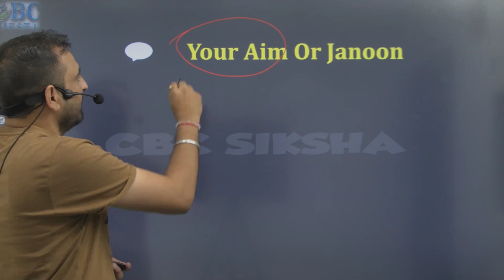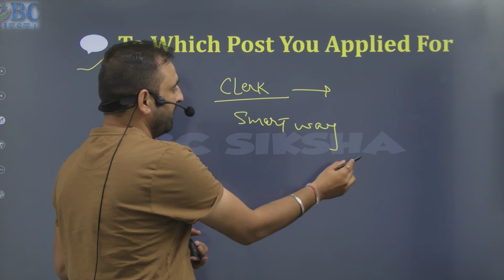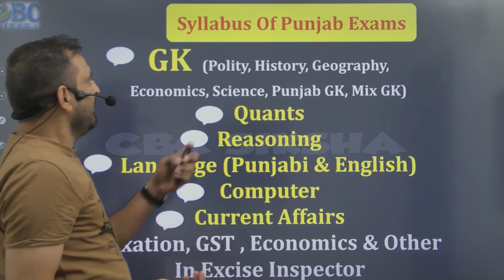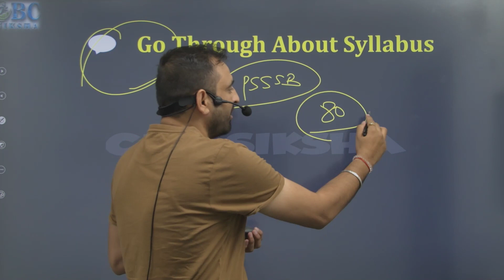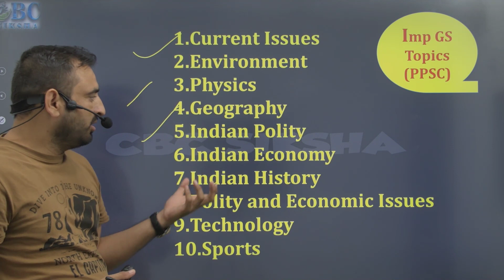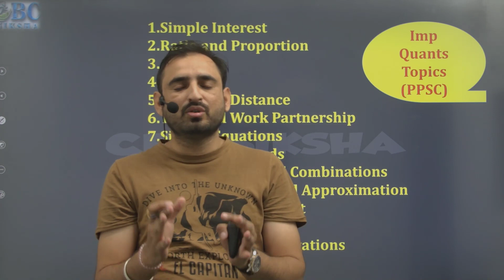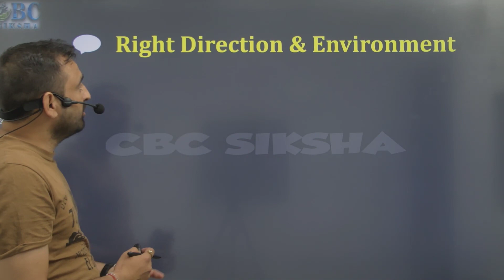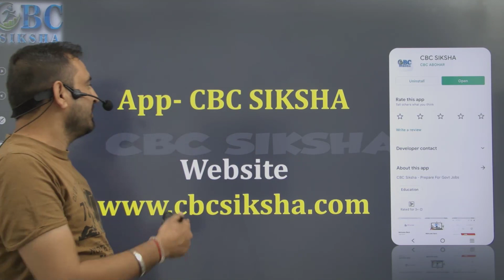Best strategy || How To Crack Punjab Exams 2022 || CBC SIKSHA